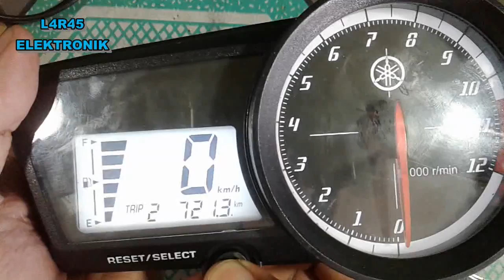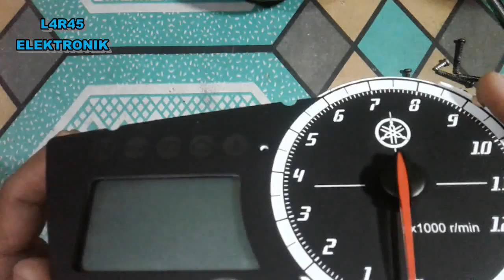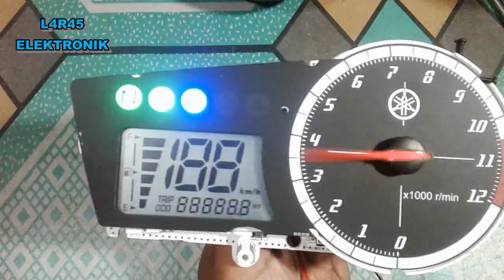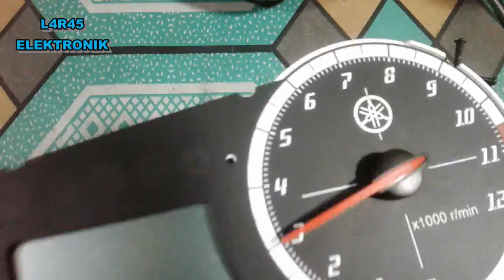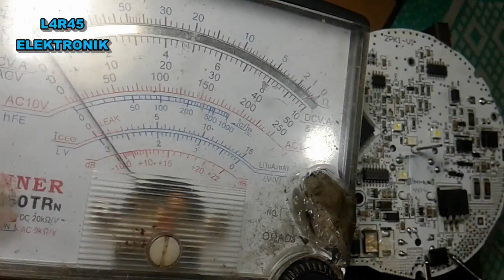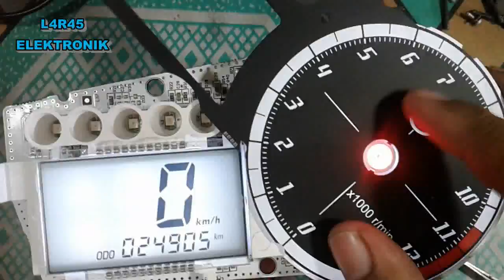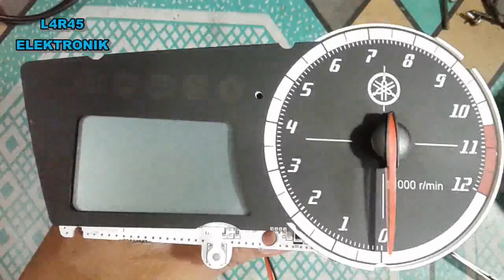Memperbaiki Spido R15 V2 mati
Proses perbaikan speedometer Yamaha R15 V2 yang rusak  mati total karena terkena tegangan over sehingga menyebabkan spido mati.

L4R45 ELEKTRONIK
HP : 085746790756